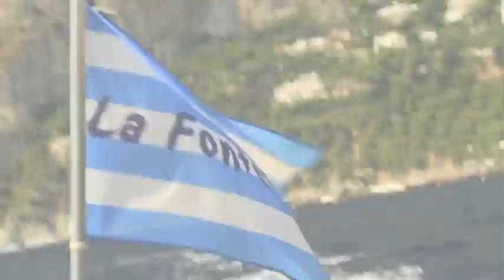La Fontelina Capri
Un estratto del reportage su Capri della giornalista spagnola Maria de Leon Castillejo dove compare la Fontelina.

La Fontelina
Località Faraglioni
80073 Capri (NA) ITALY